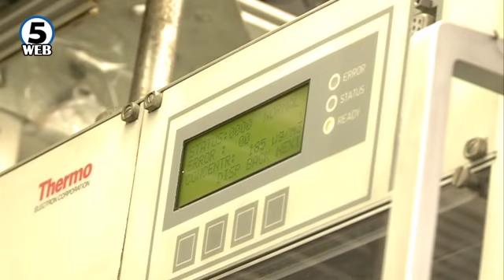Загрижувачко ниво на загаденост во Скопје – мерките без ефект